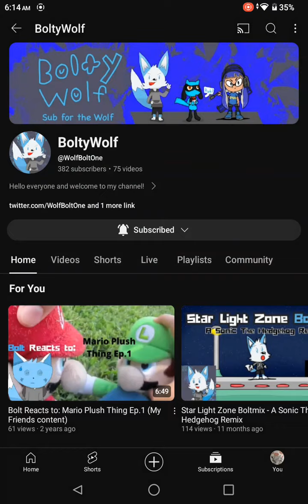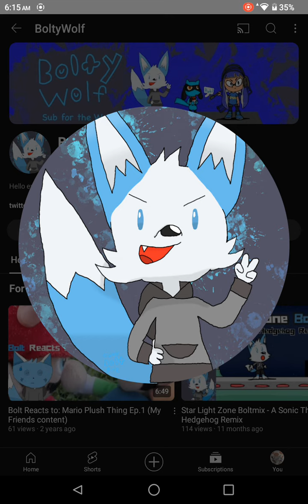For @WolfBoltOne A gift for you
Hello everyone it's me again! And today I just wanted to do this little short video where I talk about my friend @WolfBoltOne Hope you enjoyed this video and see y'all guys later bye